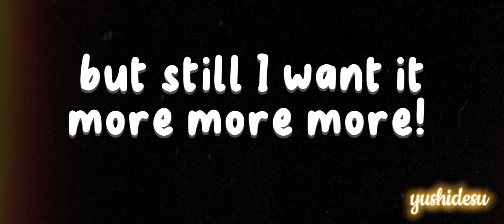°` Cupid // meme GC °`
hello guys! how r you??

sorry for my very very long hiatus bcuz I have many work to do, but finally I can made this meme just for you guys!

stay tune for my next update and enjoy!